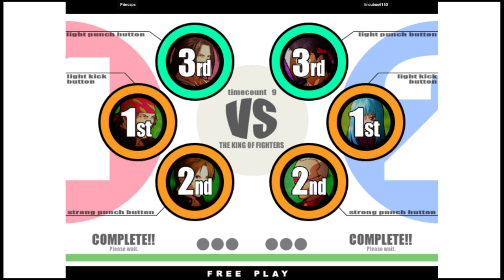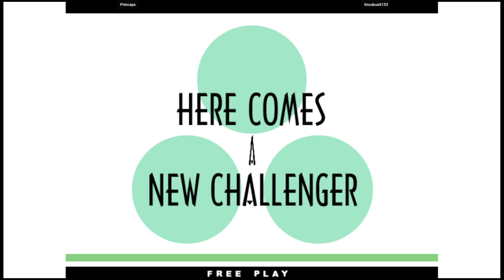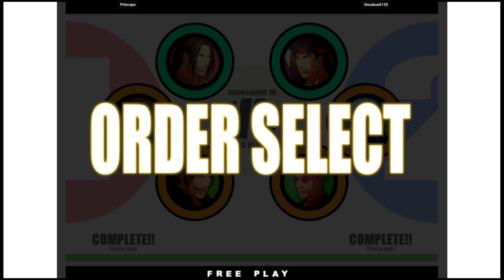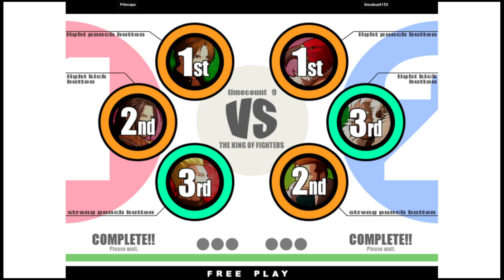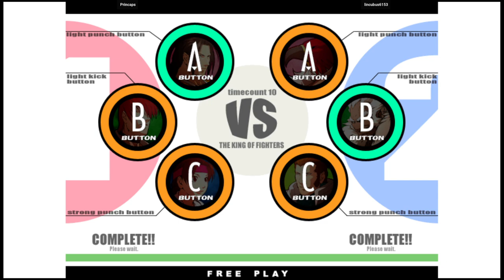KOF XI | Princaps VS lincubus6153 | 🇰🇷🇰🇷 Fightcade Flycast 12/2/2023 1